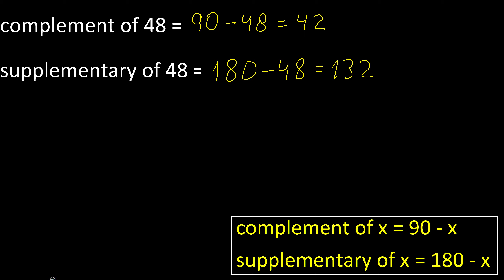Find complement of 48 , supplementary of 48 . of an angle